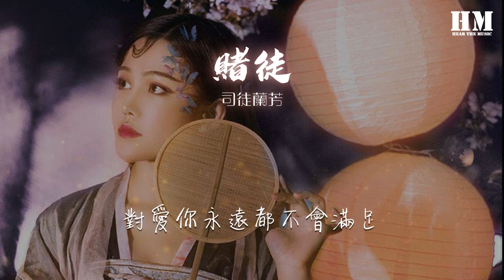司徒蘭芳 - 賭徒『明知道會輸 我還要去賭』【動態歌詞Lyrics】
賭徒

00:00  作詞 : 高夫
00:01  作曲 : 高夫
00:02 編曲：姚雷

00:10 爲了你我變成愛的賭徒
00:13 明知道會輸我還要去賭
00:16 我切斷了退路 押上了歸宿
00:20 輸掉了你 我會粉身碎骨
00:28 明知道會輸 我還要去賭
00:35 每走過一步 我銘心刻骨
00:42 對愛你永遠都不會滿足
00:46 爲愛我永遠在不停追逐
00:50 我最怕你把愛全部刪除
00:53 也曾害怕自己愛的無辜
00:57 回頭看了自己走過的路
01:01 我會忍不住的放聲大哭
01:06 爲了你我變成愛的賭徒
01:09 明知道會輸 我還要去賭
01:12 我切斷了退路 押上了歸宿
01:17 輸掉了你我會粉身碎骨
01:21 爲了你我變成愛的賭徒
01:24 明知道會輸 我還要去賭
01:27 我切斷了退路 押上了歸宿
01:31 輸掉了你我還義無反顧

01:55 明知道會輸 我還要去賭
02:03 每走過一步 我銘心刻骨
02:10 對愛你永遠都不會滿足
02:13 爲愛我永遠在不停追逐
02:17 我最怕你把愛全部刪除
02:21 也曾害怕自己愛的無辜
02:24 回頭看了自己走過的路
02:28 我會忍不住的放聲大哭
02:33 爲了你我變成愛的賭徒
02:37 明知道會輸 我還要去賭
02:40 我切斷了退路 押上了歸宿
02:44 輸掉了你我會粉身碎骨
02:48 爲了你我變成愛的賭徒
02:51 明知道會輸 我還要去賭
02:54 我切斷了退路 押上了歸宿
02:59 輸掉了你我還義無反顧
03:03 爲了你我變成愛的賭徒
03:06 明知道會輸 我還要去賭
03:09 我切斷了退路 押上了歸宿
03:13 輸掉了你我會粉身碎骨
03:17 爲了你我變成愛的賭徒
03:21 明知道會輸 我還要去賭
03:23 我切斷了退路 押上了歸宿
03:28 輸掉了你我還義無反顧
03:36 明知道會輸 我還要去賭
03:45 每走過一步我銘心刻骨

03:52 吉他：姚雷
03:52 貝斯：姚雷
03:54 和聲：曾婕Joey.Z
03:55 混音：顧蕭予
03:56 音樂製作：高夫工作室
03:57 製作人：高夫
03:58 發行公司：鯨魚向海（北京）文化有限公司